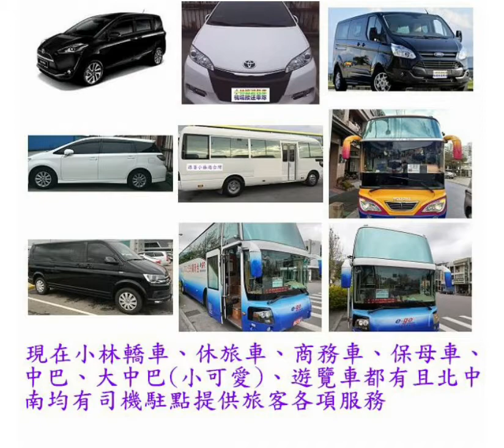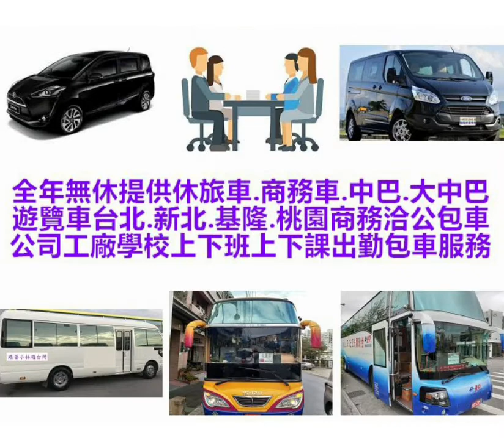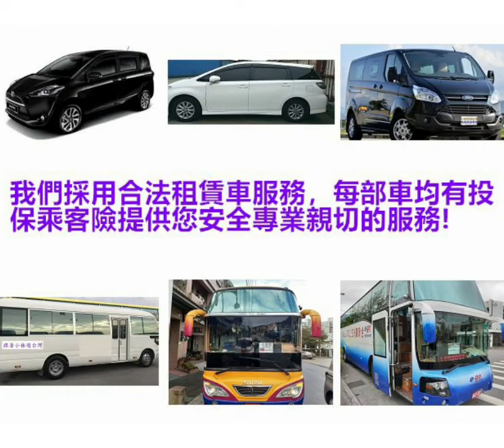小林旅遊包車機場接送車隊-一個單親爸爸小林的奮鬥故事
小林旅遊包車機場接送車隊是由獨自照顧孩子的單親爸爸小林於2008年成立至今，人生就像海浪一樣總會有起有落，曾經小林是1位擁有120位員工的中小企業老闆無奈被小人所害一夕之間所有的成果都消失殆盡。
在人生走入絕望的時候，又面臨家庭婚姻出現問題，就這樣小林帶著兒子開始在台北街頭流浪。 關掉了公司小林身邊只剩1部二手車，就靠著過去的業務行銷能力開始做起機場接送和旅遊包車的生意。
因為孩子沒人照顧小林就帶著5歲的兒子在車上載著每一位客人，這段期間有無數的客人不但勉勵著小林，也幫忙小林在各個網站幫忙小林推薦和介紹親友。這點點滴滴小林都謹記在心，也因為有您們這群朋友今天小林才有有自己的團隊「小林旅遊包車機場接送車隊」。
因為苦過小林更加珍惜，現在小林帶領著屬於自己的團隊提供旅遊包車、機場接送、商務包車、婚拍婚禮喜宴包車、喪禮包車、寵物接送服務。歡迎有需求的朋友，能夠給我們一次機會與您結緣為您服務歡迎洽詢!

小林旅遊包車機場接送車隊聯絡資訊:
【營業時間】全年無休 【聯絡時間】AM07:00~23:00
【為顧及行車安全請盡量以LINE. whastapp.微信.skype.Messenger聯絡!】